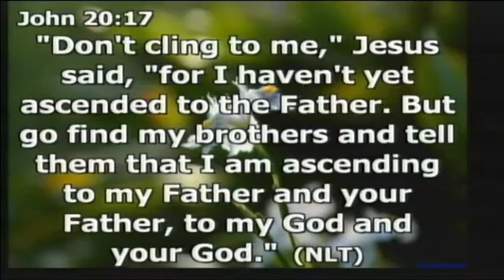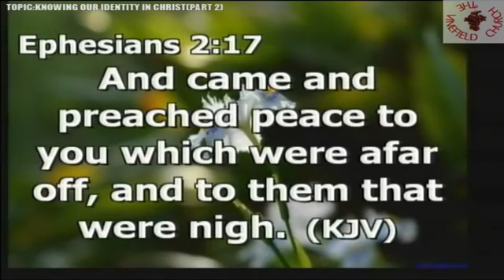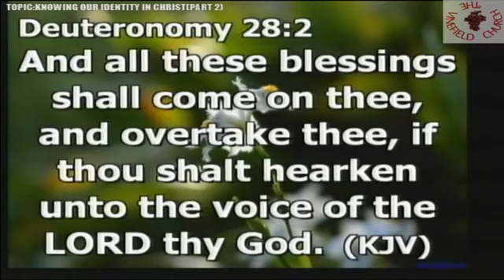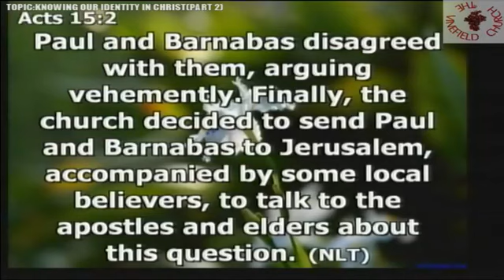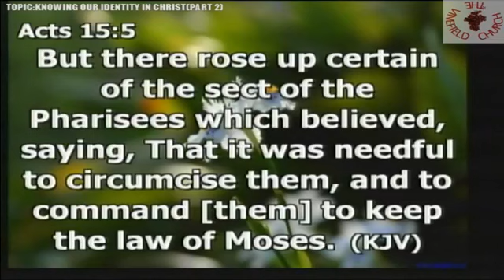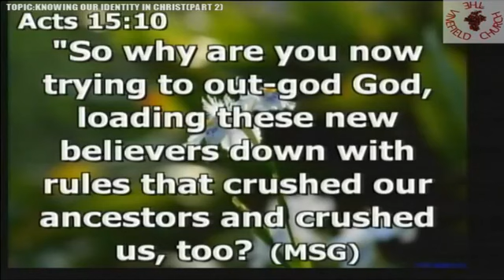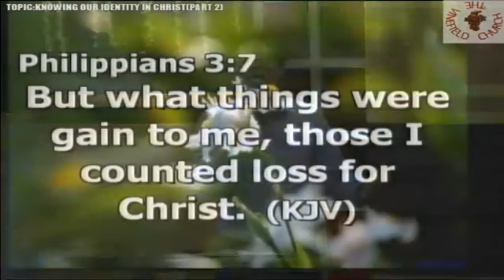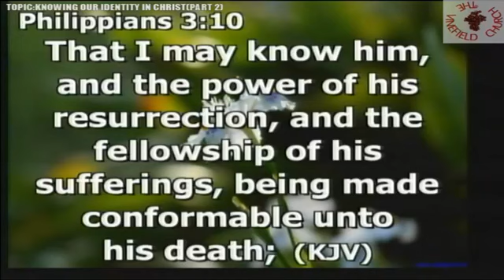KNOWING OUR IDENTITY IN CHRIST(PART 2)-PASTOR EHIS ABHALENJAYE